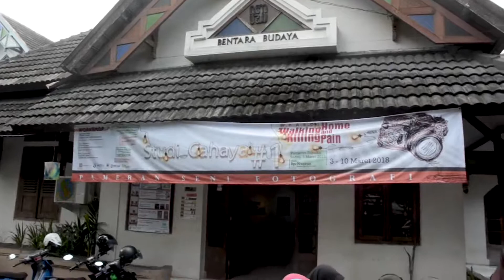Workshop Batik Siluet oleh Komunitas Whakp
Salah satu keluarga Walking Home and Killing Pain atau yang biasa disebut walkers yaitu Andhika Industriaya yang mempunyai latar belakang seni rupa dan fotografi serta sangat konsern dalam perkembangan batik di Indonesia, berkesempatan memberikan workshop batik Siluet bagi siswa-siswi SMP 5 Yogyakarta yang bertempat di Bentara Budaya Yogyakarta tanggal 8 Maret 2018.

Batik Siluet begitulah walker Andhika menamainya atas pengembangan teknik membatiknya sendiri yaitu mengadopsi teknik cetak fotografi analog jaman dulu digabungkan dengan teknik membatik konvensional. Seperti apa serunya? Simak video berikut...

Video: Walkers Vani & Indra
Original Song [Abdulazid21 ]